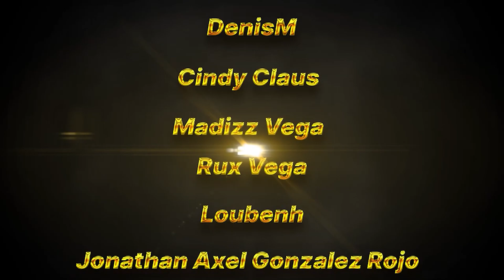ESTA INCREIBLE! 🔥 MAIN URSHIFU??? BUILD POKEMON UNITE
Like para mas video de Pokemon Unite